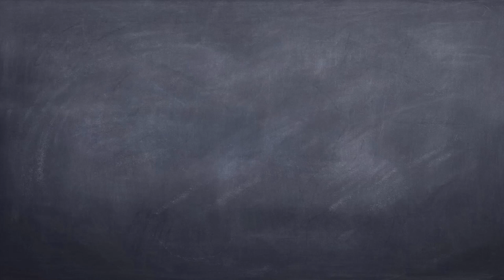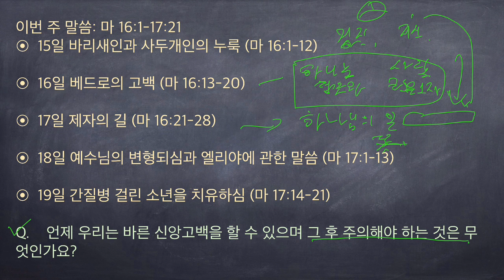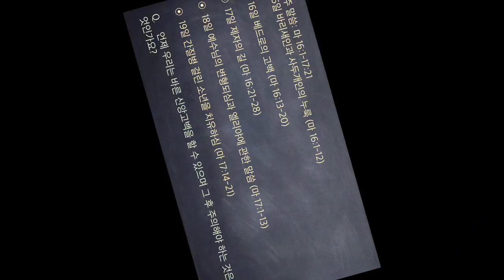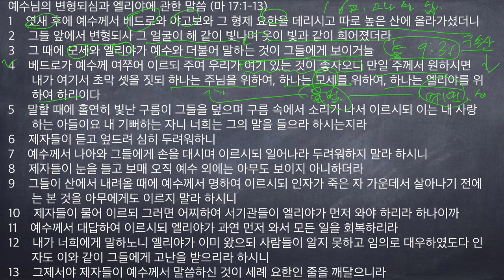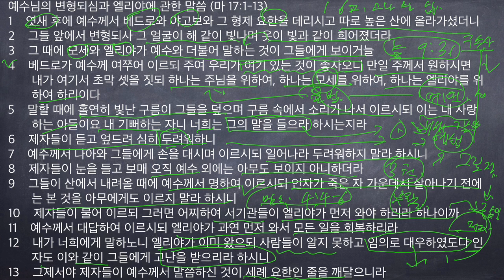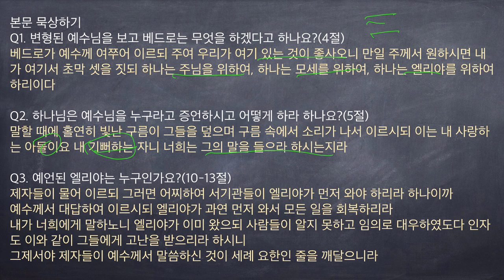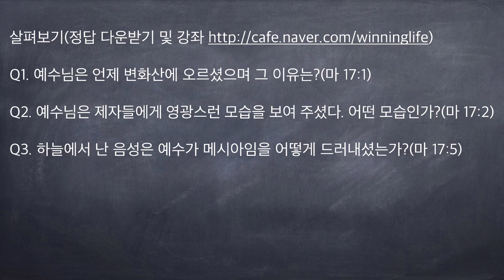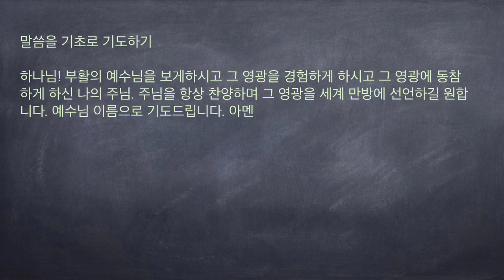[구속사로 조망한 성경연속강해] 마태복음 43 예수님의 변형되심과 엘리야에 관한 말씀 (마 17:1-13) [승리하는 삶]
예수님의 변형되심과 엘리야에 관한 말씀 (마 17:1-13)
1    엿새 후에 예수께서 베드로와 야고보와 그 형제 요한을 데리시고 따로 높은 산에 올라가셨더니
2    그들 앞에서 변형되사 그 얼굴이 해 같이 빛나며 옷이 빛과 같이 희어졌더라
3    그 때에 모세와 엘리야가 예수와 더불어 말하는 것이 그들에게 보이거늘
4    베드로가 예수께 여쭈어 이르되 주여 우리가 여기 있는 것이 좋사오니 만일 주께서 원하시면 내가 여기서 초막 셋을 짓되 하나는 주님을 위하여, 하나는 모세를 위하여, 하나는 엘리야를 위하여 하리이다
5    말할 때에 홀연히 빛난 구름이 그들을 덮으며 구름 속에서 소리가 나서 이르시되 이는 내 사랑하는 아들이요 내 기뻐하는 자니 너희는 그의 말을 들으라 하시는지라
6    제자들이 듣고 엎드려 심히 두려워하니
7    예수께서 나아와 그들에게 손을 대시며 이르시되 일어나라 두려워하지 말라 하시니
8    제자들이 눈을 들고 보매 오직 예수 외에는 아무도 보이지 아니하더라
9    그들이 산에서 내려올 때에 예수께서 명하여 이르시되 인자가 죽은 자 가운데서 살아나기 전에는 본 것을 아무에게도 이르지 말라 하시니
10    제자들이 물어 이르되 그러면 어찌하여 서기관들이 엘리야가 먼저 와야 하리라 하나이까
11    예수께서 대답하여 이르시되 엘리야가 과연 먼저 와서 모든 일을 회복하리라
12    내가 너희에게 말하노니 엘리야가 이미 왔으되 사람들이 알지 못하고 임의로 대우하였도다 인자도 이와 같이 그들에게 고난을 받으리라 하시니
13    그제서야 제자들이 예수께서 말씀하신 것이 세례 요한인 줄을 깨달으니라